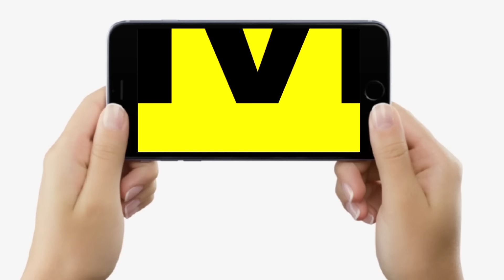Tejashwi Yadav ने गाना गाकर PM Modi को बताया धोखेबाज तो भड़क उठे पटना वाले, खूब चिल्ला रहे, सुनिए तो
देखें वीडियो, मोदी को लेकर तेजस्वी ने गाया ऐसा गाना तो भड़क गए पटना वाले, खूब गरजे, धोखेबाज कौन? सब बता रहे...

Tejashwi Yadav ने गाना गाकर PM Modi को बताया धोखेबाज तो भड़क उठे पटना वाले, खूब चिल्ला रहे, सुनिए तो... | Bihar News | LiveCities